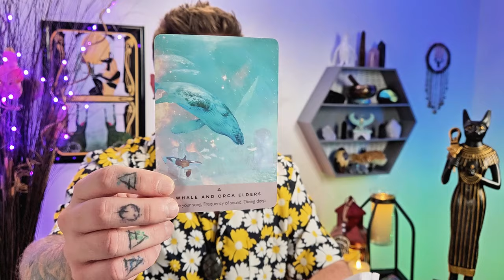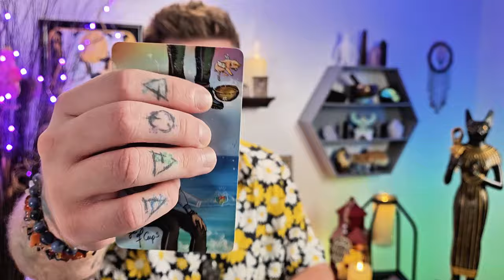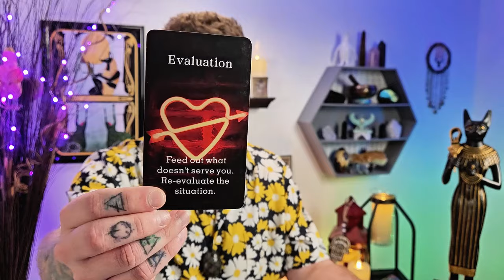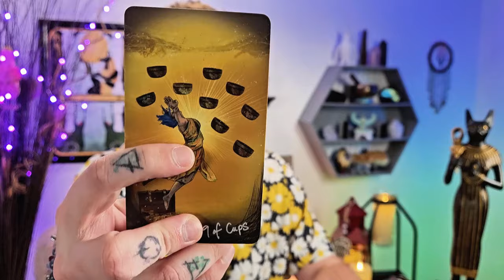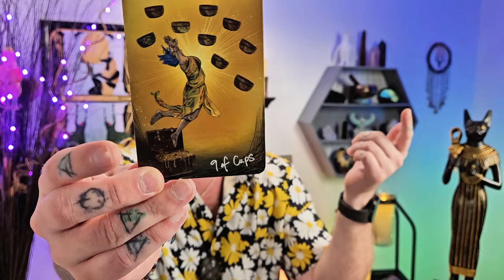This is NOT The End: You Will Love Again ❤️ Moving Into Elegance ❤️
This is NOT The End: You Will Love Again ❤️ Elegance ❤️- Collective

Decks used:
8 Bit Fantasy Tarot: Etsy